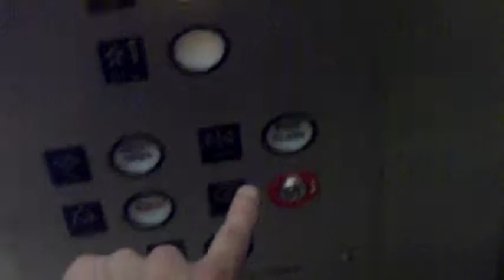Westinghouse hydraulic elevator in Westfield Garden State Plaza in Paramus, NJ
2 floors
Capacity; 3000lbs
This elevator is on the Nordstrom/Macys* side of the mall by Banana Republic.